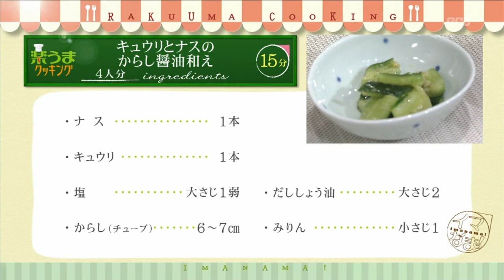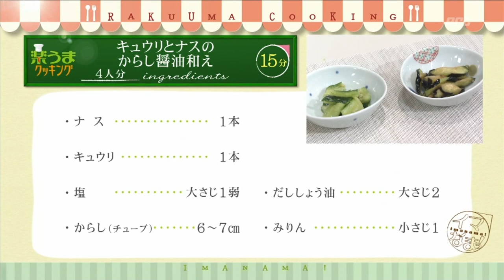楽うまクッキング-キュウリとナスのからし醤油和え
今週のテーマは「ちょこっと副菜レシピ」です。